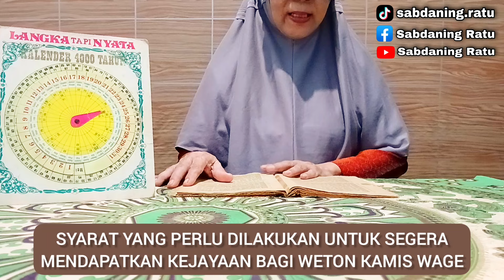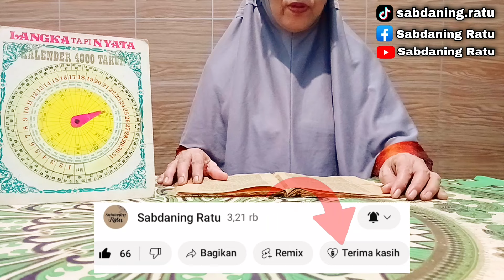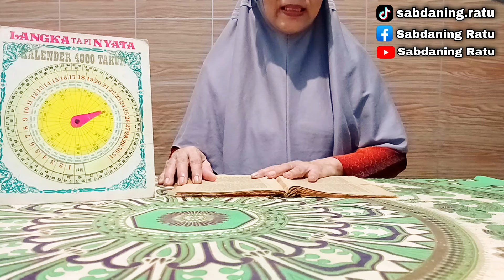Primbon Jawa Kuno : Weton Kamis Wage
Video kali ini membahas tentang kejayaan weton bagi pemilik weton kamis wage. Ini merupakan Ilmu Titen / Ilmu Jawa / Ilmu Kejawen.

Matur nuwun
Terima Kasih